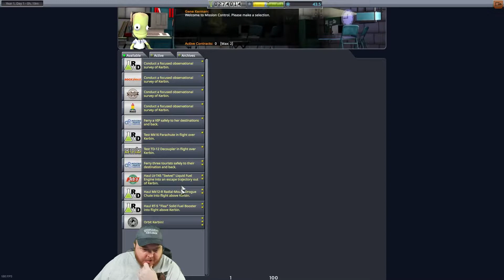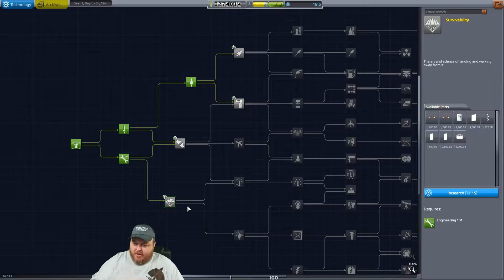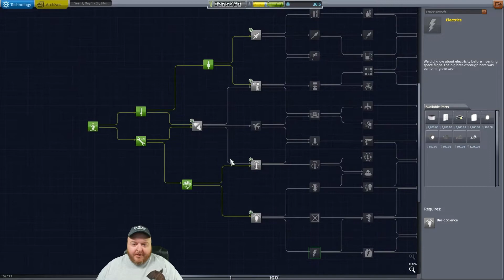Kerbal Space Program Manned Mode Challenge Part 2 - Terahdra KSP Twitch Playthrough